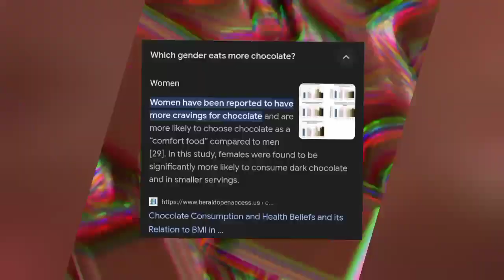Which Gender Eats More Chocolate? 🍫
In this video you will find out, AMAZING Fact to Blow Your Mind ( Which Gender Eats More Chocolate? 🍫)  This channel is showing  random facts  You will find amazing, unique and some mind blowing facts. Knowledge and Awareness  are the main purpose of this channel. World PakTV educate people. Educate yourself on things which matter and learn how you can make the world an ecofriendly and peaceful place.

This video covers  👇
chocolate
chocolate lovers
dark chocolate
who eats more chocolate

How Slush Made تلسہ روڑ l Street Food Pakistan by World Pak TV l Flavoured Water by Treats